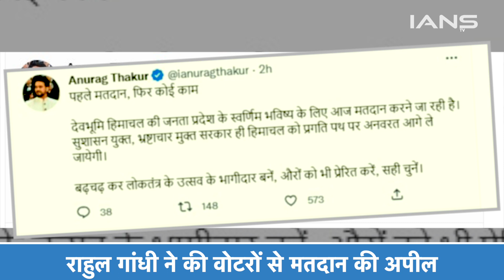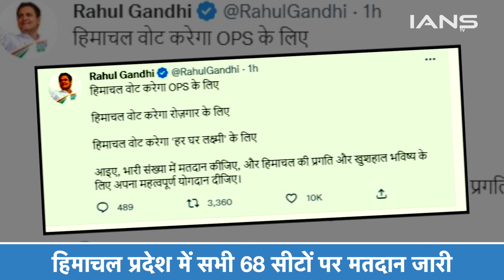हिमाचल प्रदेश में वोटिंग जारी, PM MODI और राहुल गांधी समेत दिग्गज नेताओं ने की मतदान की अपील|| NEWS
1. हिमाचल प्रदेश में वोटिंग जारी, PM MODI और राहुल गांधी समेत दिग्गज नेताओं ने की मतदान की अपील|| NEWS
2. हिमाचल प्रदेश में 68 विधानसभा सीटों के लिए सुबह आठ बजे से मतदान जारी है... प्रदेश भर में बनाए गए 7 हजार 881 मतदान केंद्रों में शाम 5 बजे तक वोट डाले जाएंगे...चुनाव को लेकर मतदाताओं में वोटिंग के लिए भारी उत्साह देखा जा रहा है... सुबह से ही मतदान केंद्रों के बाहर लोग कतारों में खड़े हैं...